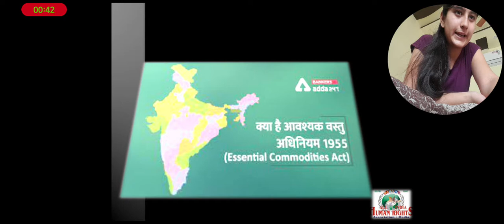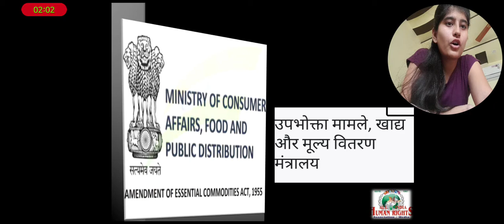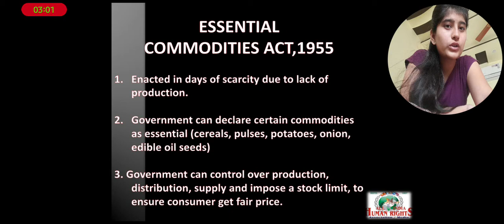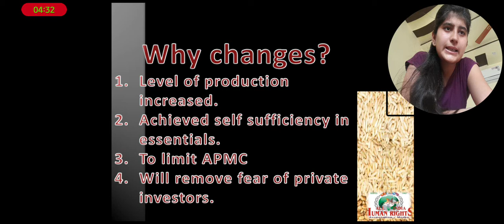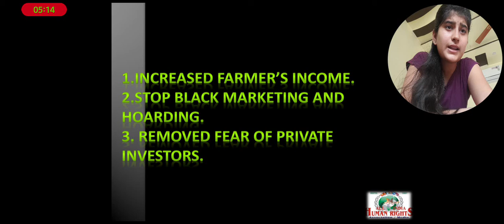ESSENTIAL COMMODITIES ( AMENDMENT) ACT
Name:ANKITA AHUJA
Course: BBA LLB 4th year
Topic: Essential commodities (amendment) bill,2020
Caption:let's have a look over ordinance passed under AATMA NIRBHAR BHARAT ABHIYAN for Reforms in agricultural sector